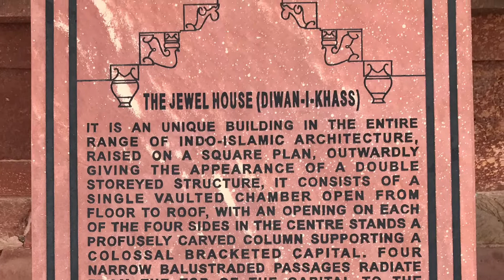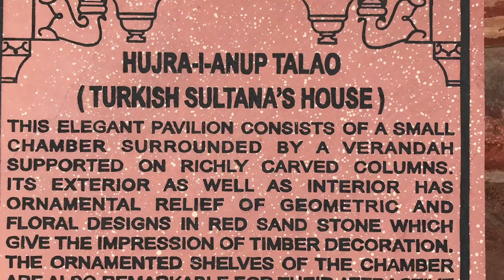ফতেপুর সিক্রি, ভারত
ফতেপুর অর্থাৎ বিজয় নগর আর সিক্রি অর্থাৎ শুকরিয়া। ফতেপুরের অদূরে খানু্য়ার যুদ্ধে রানা সংঘকে পরাজিত করে মোগল সম্রাট বাবরের দেয়া নাম। মূলতঃ মতিঝিলের মনোরম পরিবেশে পানি প্রাপ্তি নিশ্চয়তার জন্য বাবর এখানে আসতেন। এখানে বসে লিখতেন ও অবসর সময় কাটাতেন। পরবর্তীতে মূল আকর্ষণ সুফী সেলিম চিশতির জন্য পুত্রহীন আকবর তার স্ত্রী মরিয়ম-ই-জামনি (যোধ বাই) কে জাহাঙ্গীরের প্রসবের জন্য ১৫৬৯ সালে পাঠিয়েছিলেন। এতে অনুমান করা যায় যদিও আকবর ১৬৭১ সালে এখানে রাজধানী স্থানীন্তর করেন তথাপি আগে থেকে এখানে স্থাপনা ছিলো। বলা হয়ে থাকে পানির অভাবে ১৬৮৫ সালে পূনরায় আগ্রায় রাজধানী স্থানান্তর করেন। অল্প সময়ে রাজধানীর সকল সুবিধা সৃষ্টি করা একটি অনন্য দৃষ্টান্ত।